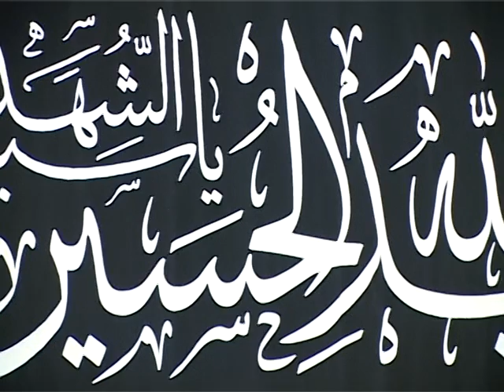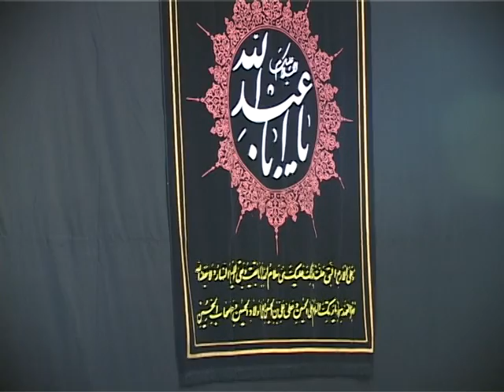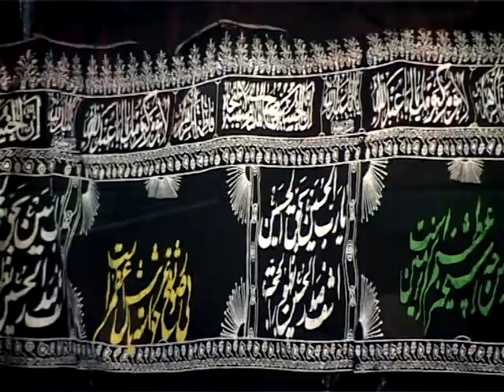Sheikh Mehdi Tehrani - Ashura in Quran #8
Salaam Television Network